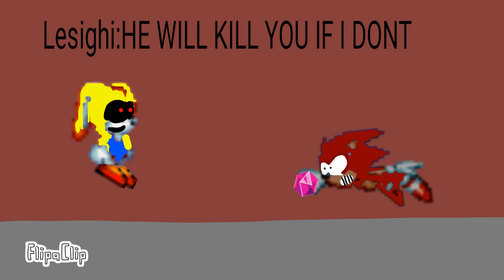What if Bryce died in the James,Bryce and Ellie Trio Survival